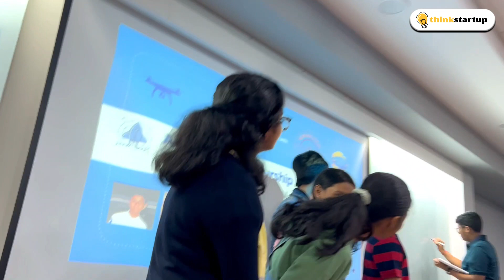Aero Entrepreneurship Bootcamp@IIT Bombay l Final Pitch l Drone for Home Deliviery